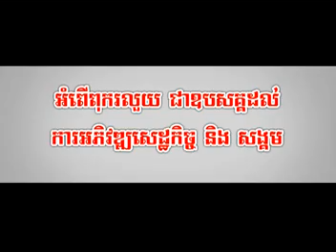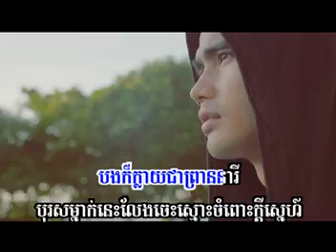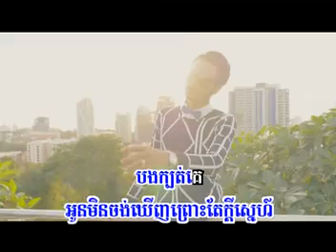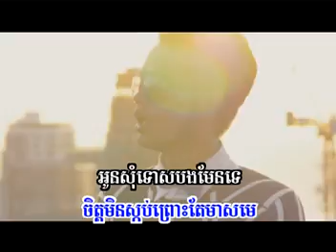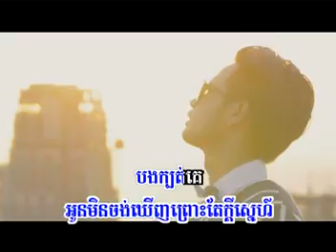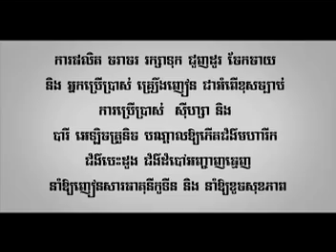[Official MV] បែកពិអូនបងក្លាយជាព្រាននារី Boty SD VCD 172